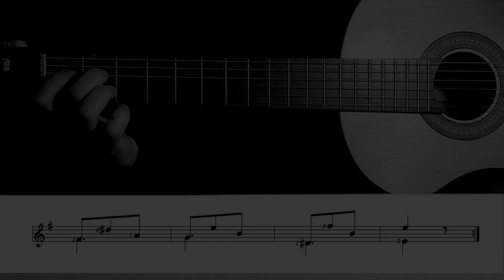Waltz in G - Ferdinando CARULLI